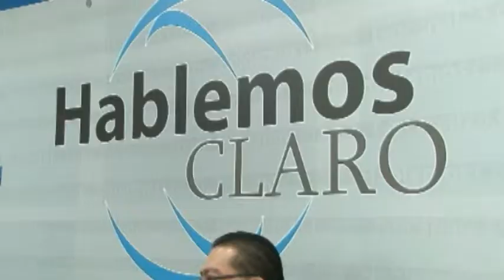resumen lunes 170314